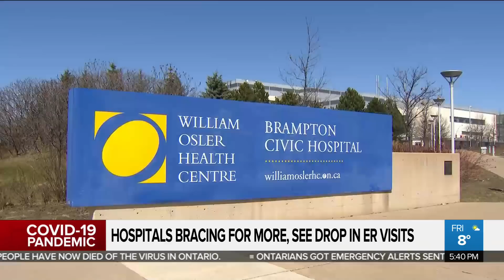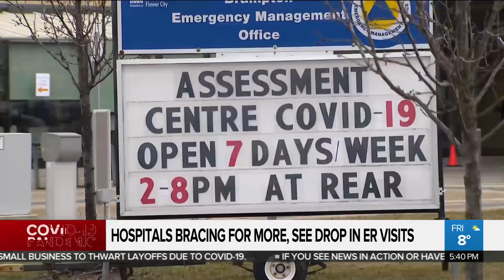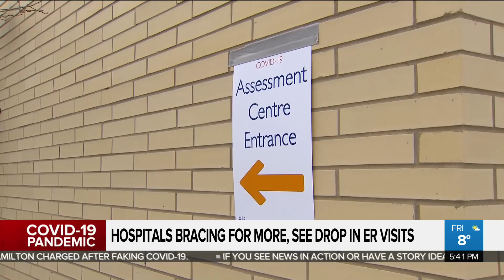Some hospitals see drops in emergency room visits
Hospitals are bracing for an influx of COVID-19 patients, but in the meantime many emergency rooms have seen a drop in traffic. Faiza Amin finds out what's behind the sudden decrease.